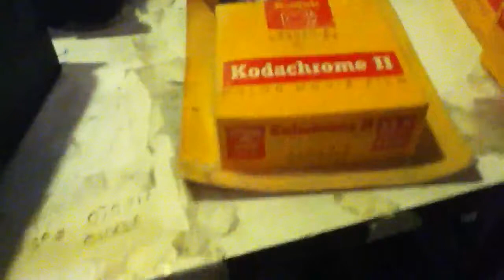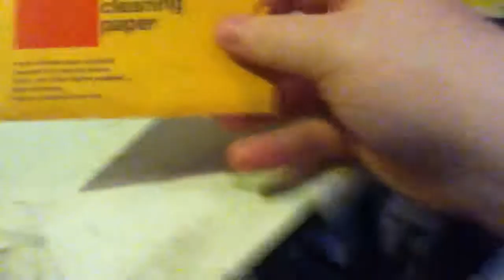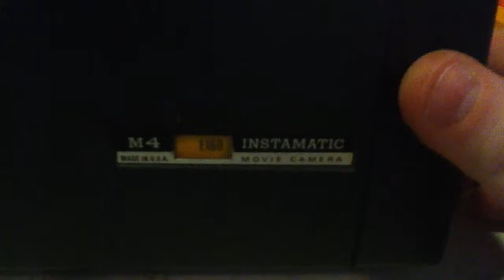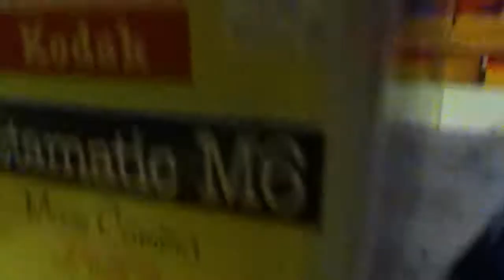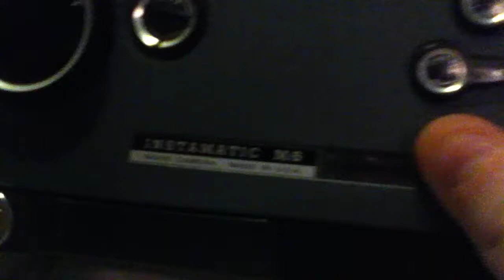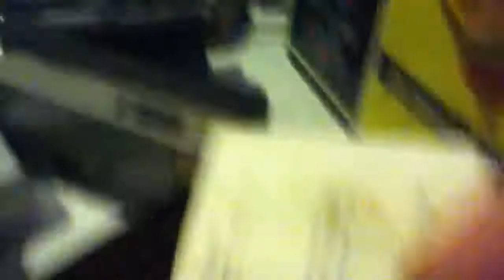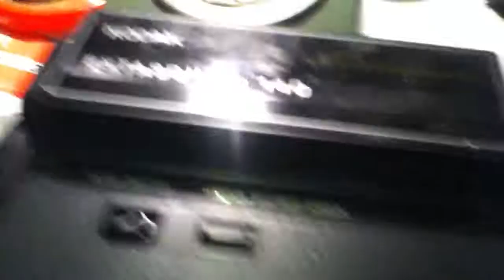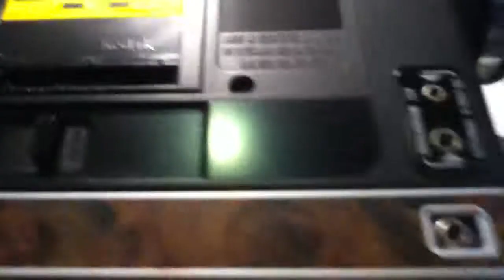Some (most) of my Kodak Super8 cameras.